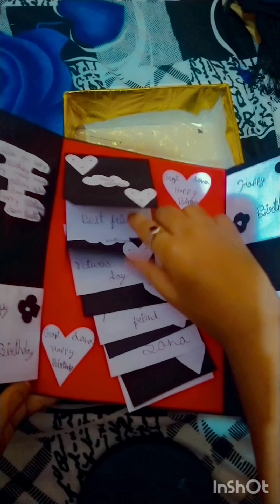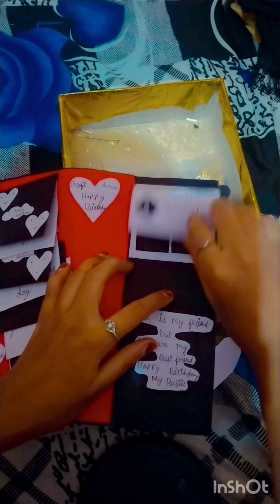me birthday all gift unboxing 😍❤️